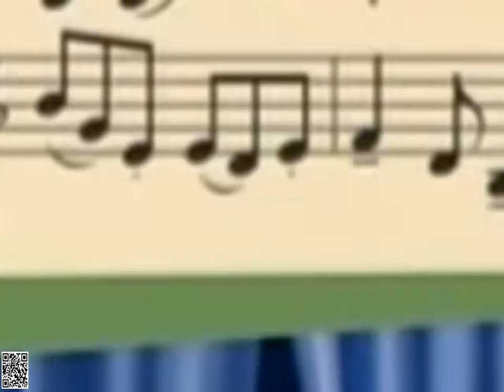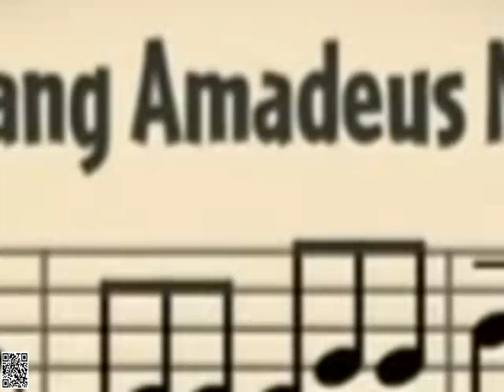Little Einsteins S01E04 - Whale Tale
Little Einsteins